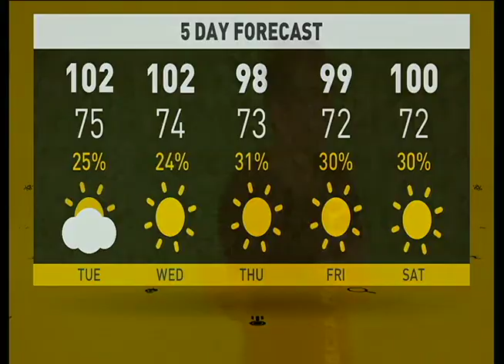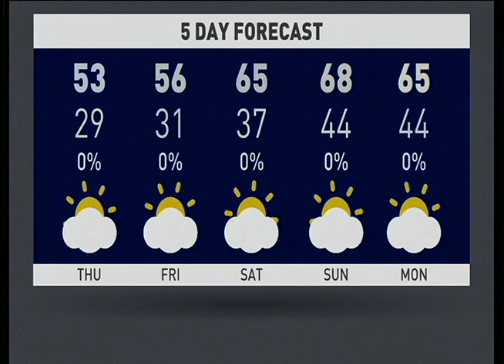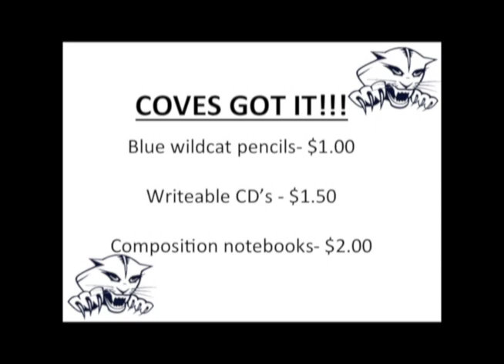The Willow Canyon Morning Show for 12-16-15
Willow Canyon Morning Announcements